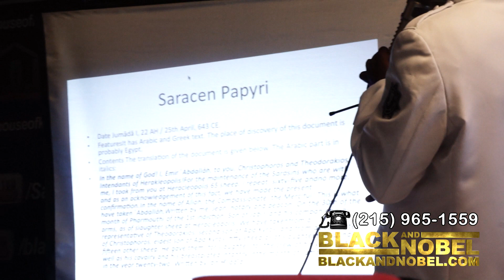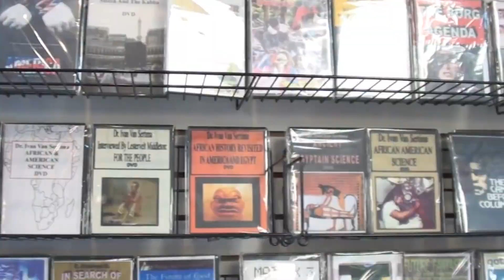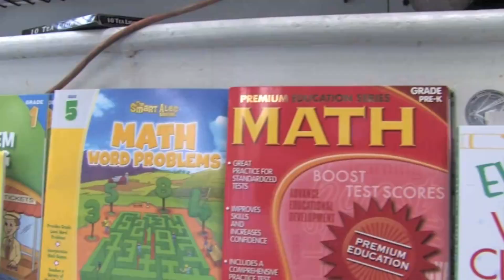Brother Polight vs Dr. Ali Muhammad The Weigh In